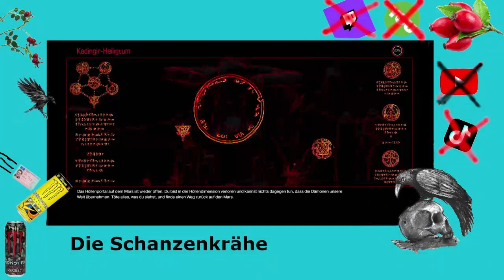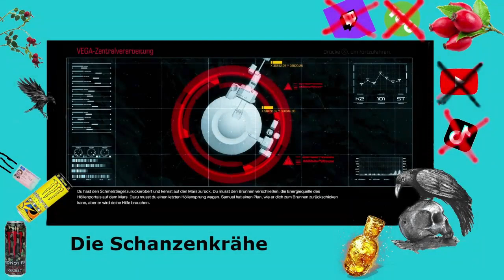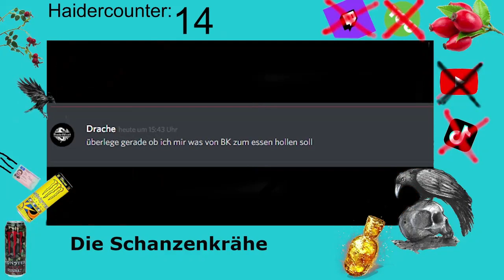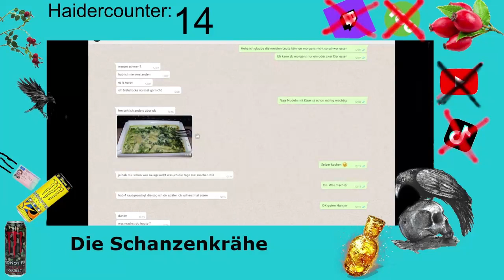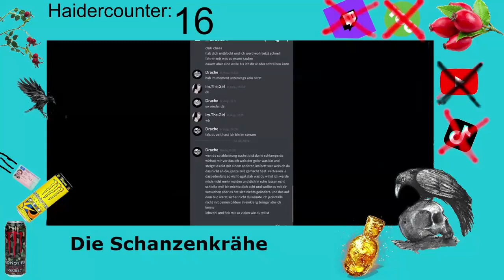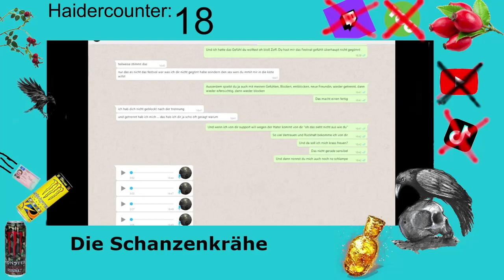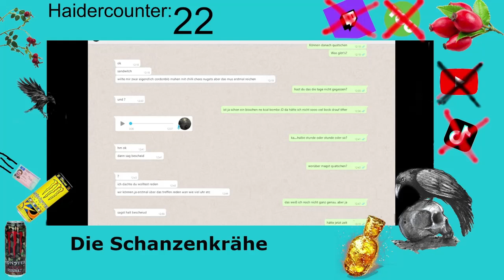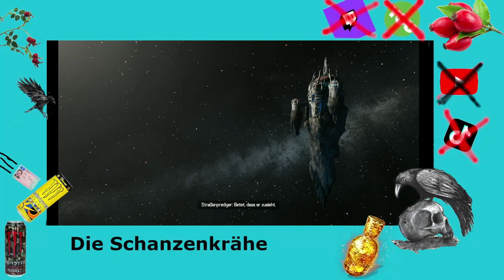Vom Drachenlord und dem Colabeerchen Part 4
Meddl ihr Lieben,
heute gibts schon den vierten Teil von den guten Colabeerchen-Leaks. Ich hoffe es gefällt euch. Hierbei zeigt sich wieder sehr schön, was Rainer wirklich für ein Mensch ist und wie er (besonders mit Frauen) mit anderen Menschen privat umgeht.
Ich wünsche euch viel Spaß und Meddl off.

Danke an:
Die Wunschliste: @Wunschliste
Der gute Arni: @arnidegger6865
Spiegellord: @SpiegelLord18
SpeerGrüße:   @SpeerGruesse1510
Herr Mahlzahn:  @herrmahlzahn
Fuddel: @fuddel
Ofi:  @derheiligeOfenkaese
Influencer der kein Mensch mehr ist:  ...
Demon: @Demon
Wingelwongel:  @wingelwongel
Mett ist keine Emotion: @realDrache
Mettdog: @themettdogg
Winkel Advokat: @winkeladvokat4293
und viele viele mehr...
;D